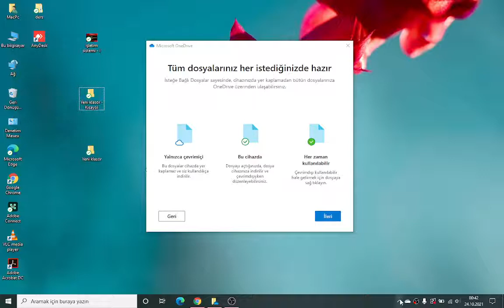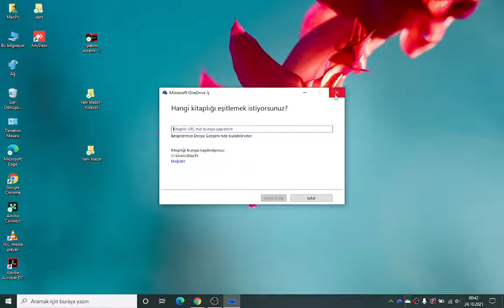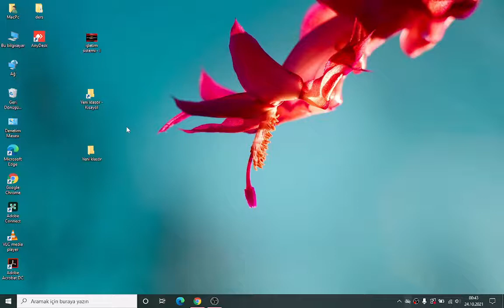Windows Uygulama ve Simgelerde Yeşil Tik ve Mavi Tik işareti nedir, Neden Geliyor Nasıl Kaldırılır ?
Yeşil tik sorunu OneDrive uygulamasından kaynaklanmaktadır. Denetim masası  Programlar  Program kaldır yerine gidip One Drive yi kaldırırsanız yeşil tik masaüstü uygulamaları ve klasörlerden kaybolacaktır.